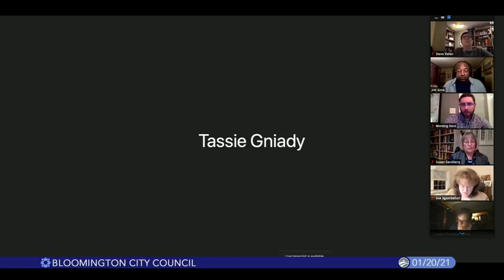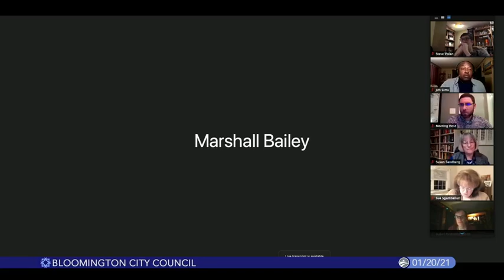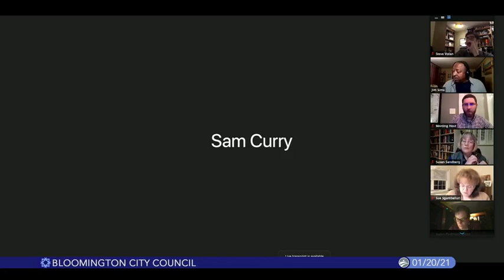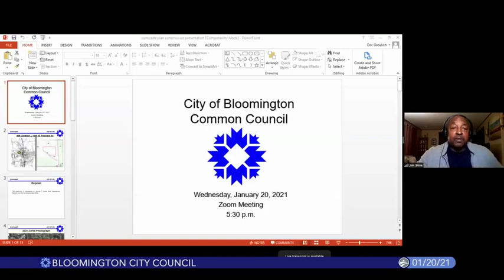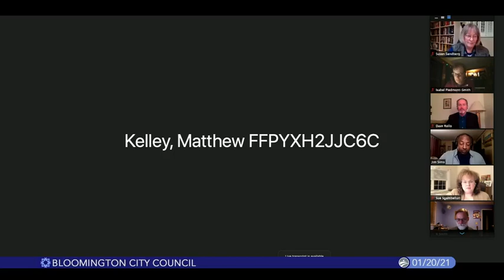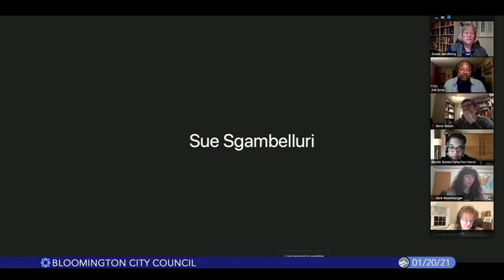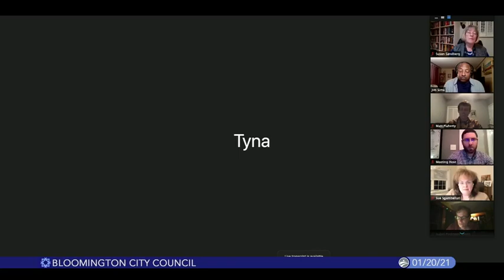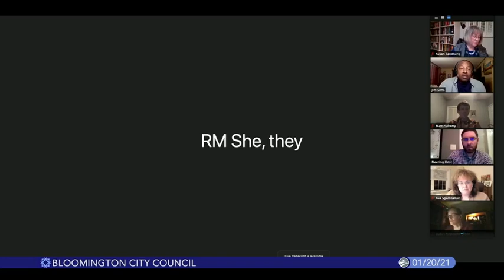Bloomington City Council, January 20, 2021